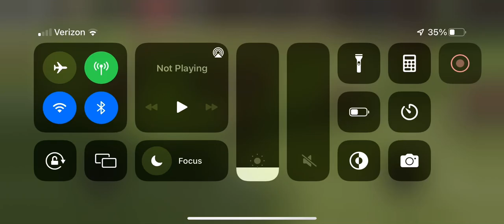Marquis Godwin the tank